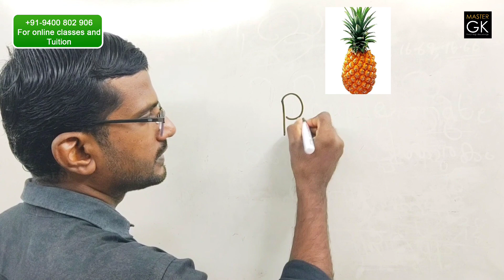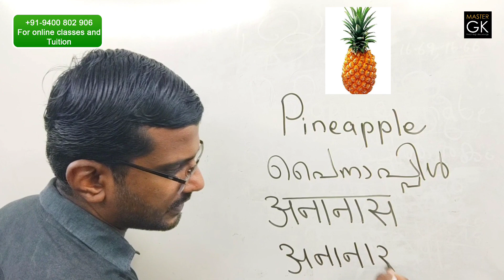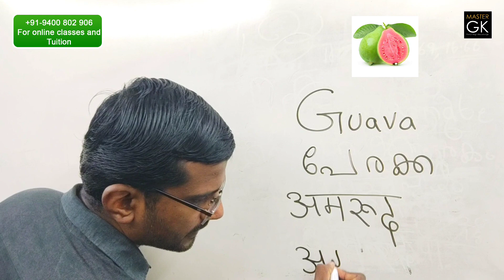Fruit Names in Hindi POMEGRANATE PINEAPPLE GUAVA | ഹിന്ദിയിൽ പൈനാപ്പിൾ Name of Fruits in Hindi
Queries Solved:
1. Vowel diacritics in Hindi
2. Learn Hindi words
3. Hindi Basic words and meanings
4. Hindi basic words
5. Basic Hindi letters Set
6. Hindi consonant and sounds symbols
7. words in Hindi
8. Hindi words Malayalam
9. Malayalam words in Hindi
10. Hindi words meanings
11. Hindi
12. Hindi Aksharamala
13. Hindi Aksharangal
14. Hindi Alphabets
15. Hindi basic Class
16. Hindi Classes
17. Hindi Learning
18. Hindi Letters
19. Hindi Letters and Words
20. Hindi Malayalam Class
21. Hindi Malayalam Classes
22. Hindi Padanam
23. Hindi Padikkam Malayalathiloode
24. Learn Hindi
25. Learn Hindi through Malayalam
26. Learn to Read and write Hindi
27. Malayalam Hindi Class
28. Malayalam Hindi Classes
29. Malayalathiloode Hindi Padikkam
30. Online Hindi Malayalam Classes